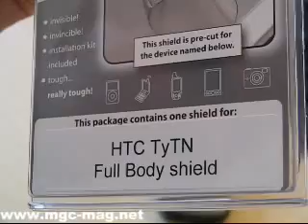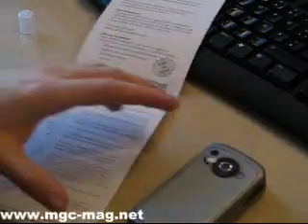Applying an invisibleSHIELD: HTC TyTN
This video shows how to apply an invisibleSHIELD to an HTC TyTN. The TyTN is quite "difficult" to shield, because he needs many separate shield-parts.
Nevertheless, it remains achievable - I also managed it in 15 minutes, without special crafting skills, and I am all fingers and thumbs.